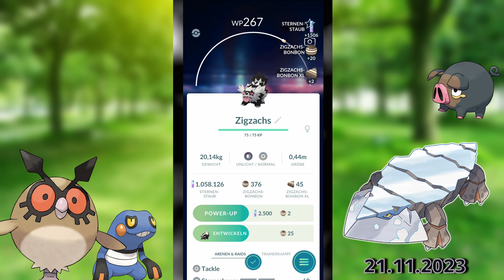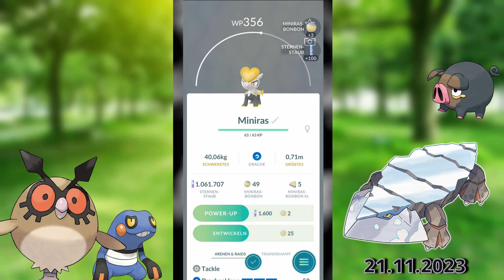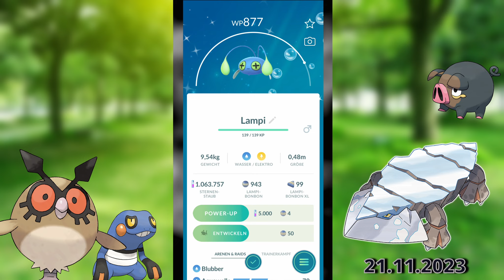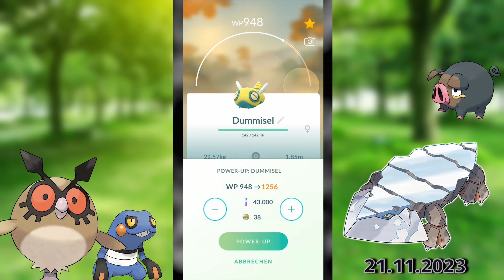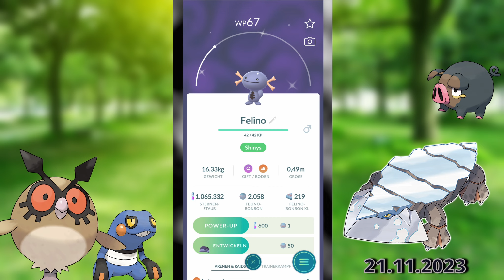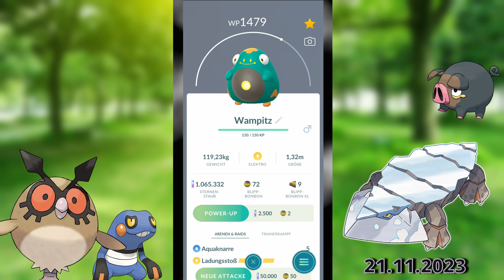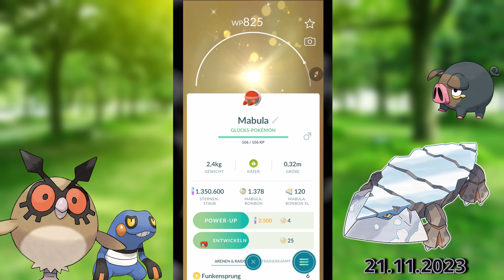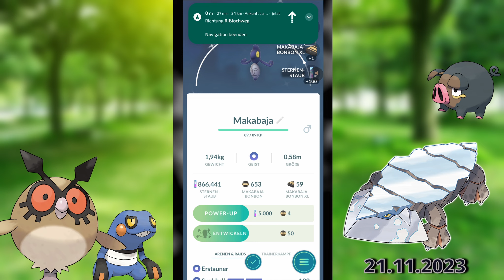DER GROßE RÜCKBLICK | POKEMON GO #61